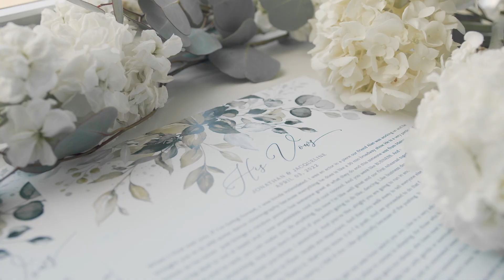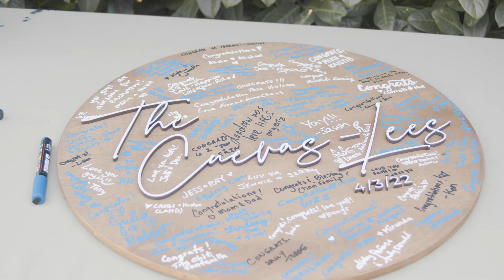Wedding at The Brazilian Room in Berkeley CA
Love you two :)
I've known Jon for 10+ years and he asked me to film his wedding!
Getting ready location: Claremont Club & Spa - A Fairmont Hotel.
Ceremony, reception - Brazilian Room. Tilden Regional Park Shasta Road at, Wildcat Canyon Rd, Berkeley, CA 94708